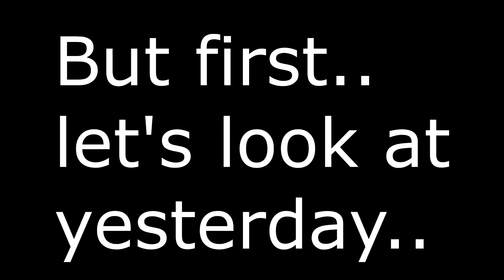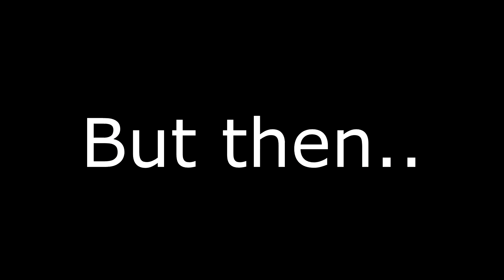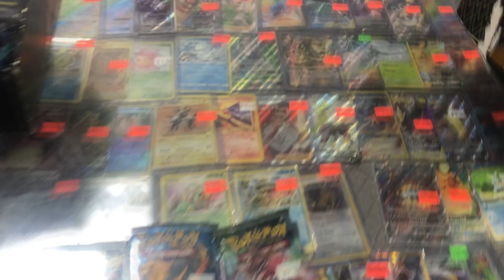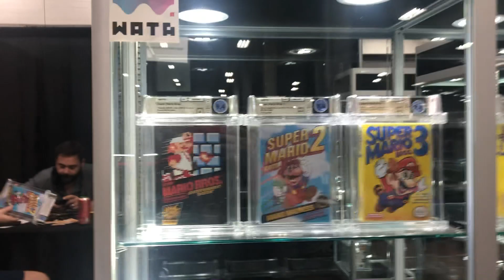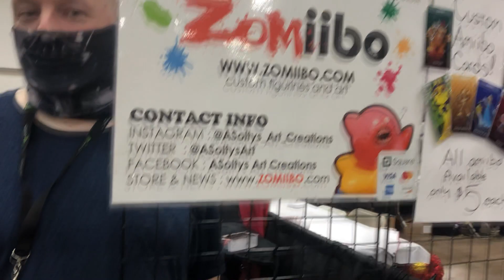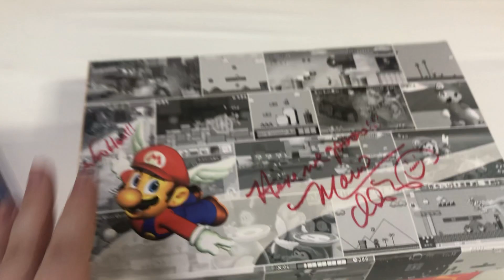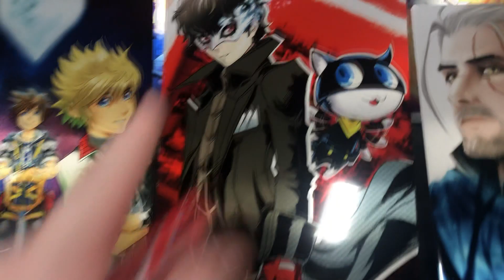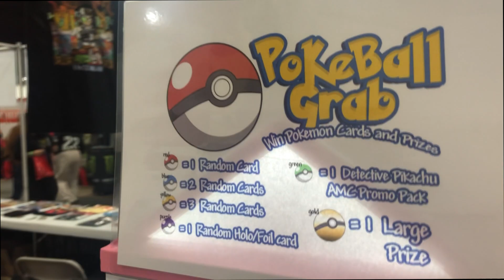Going Video Game Hunting At Too Many Games! (TMG Day 1 VLOG)